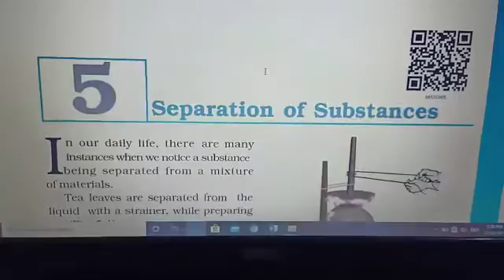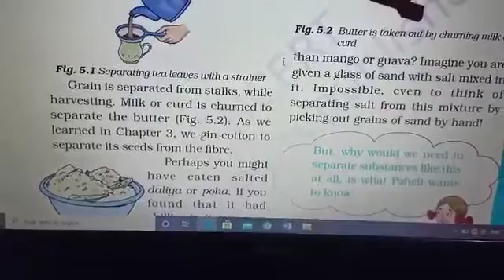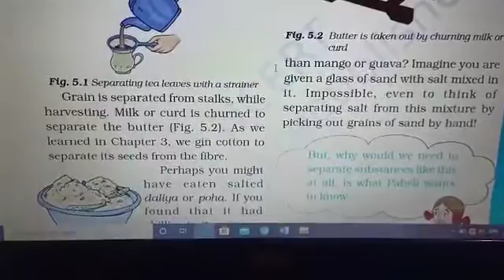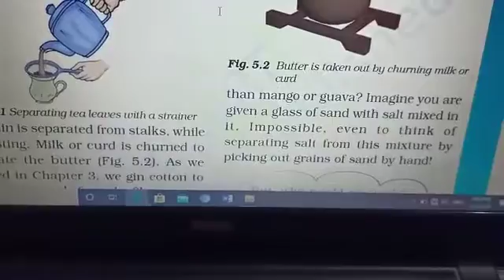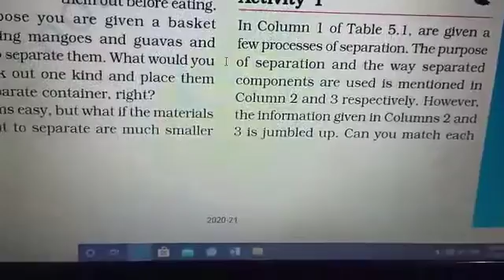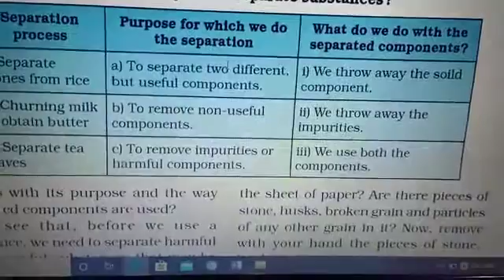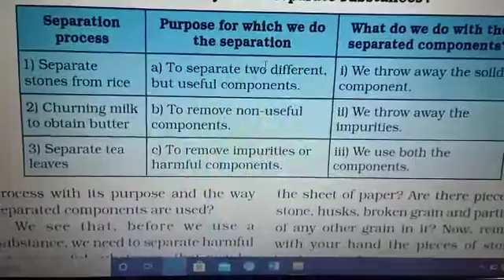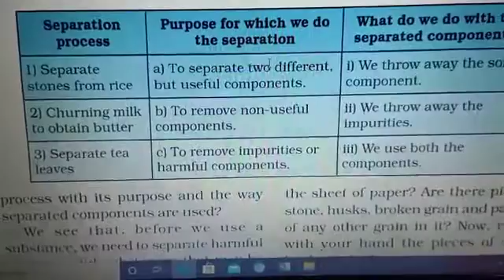6th science 22/07/20